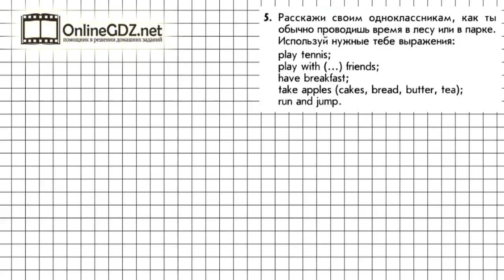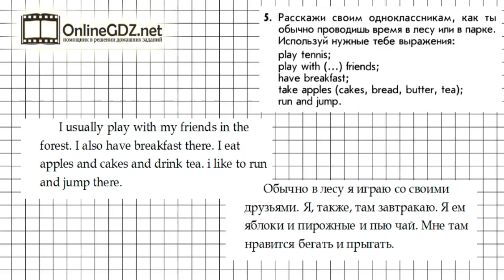Урок 79 Задание №5 - Английский язык "Enjoy English" 1 класс (Биболетова)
Для выполнения упражнения 5 (урок 79) нужно рассказать своим одноклассникам о том, как ты обычно проводишь время в лесу или в парке, используя нужные тебе выражение. Если вы хотите без ошибок сделать это задание, посмотрите наше видео.